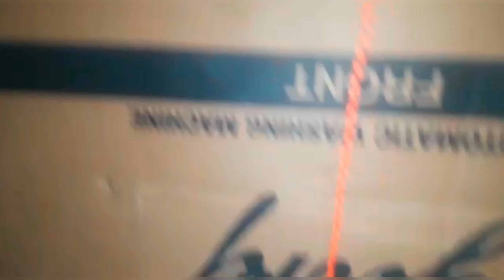Mummy ne lagae parde